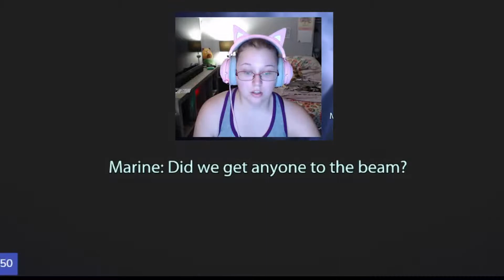My Mass Effect Experience: Reliving saddness (Part 18)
I stream 3-4 times a week on twitch and these are some highlights from when I played Mass Effect Legendary Edition.  If you wanna stop by sometime and said hai my linktree is linked here.